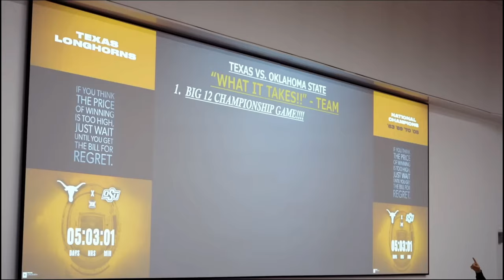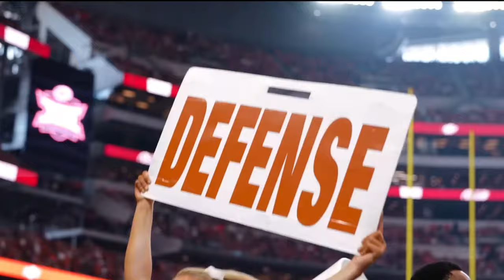Texas Big 12 Championship Cinematic/CFP Hype Video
None of this footage is owned by me neither is the music.

Hopefully this can get y’all in the mood for Texas Football and the CFP Semifinal vs the Washington Huskies. Enjoy the cinematic recap and highlights of the Big 12 Championship Game! Hook ‘em! 🤘🏻